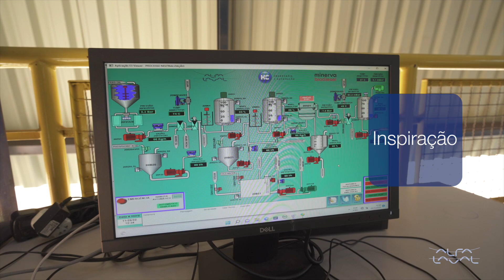Solução Integrada para Planta de Biodiesel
A Alfa Laval Brasil desenvolveu uma solução integrada para uma Planta de Biodiesel para a Minerva Biodiesel, visando minimizar o tempo de instalação e start up da operação.